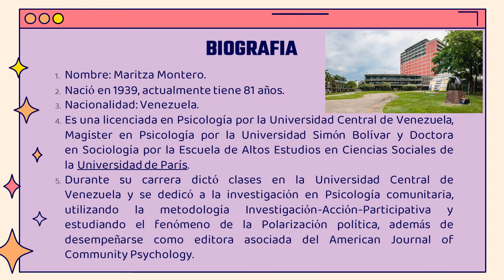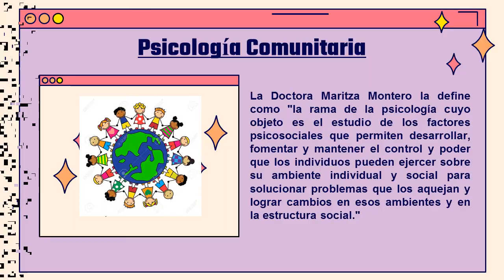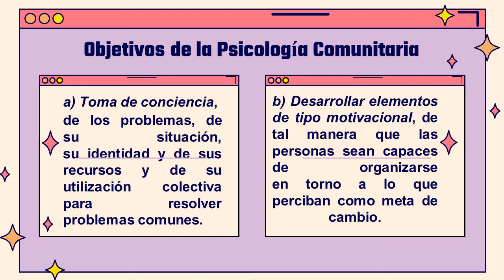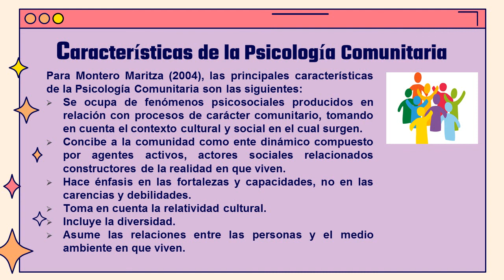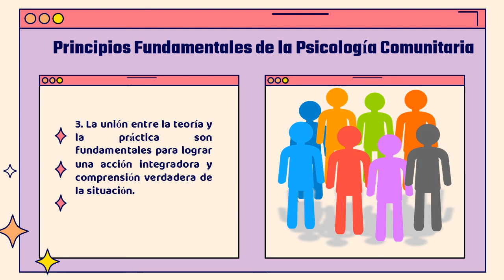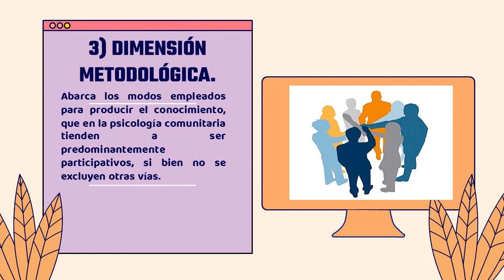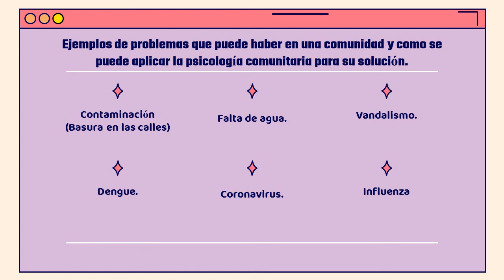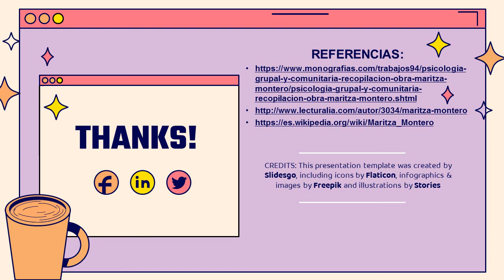MARITZA MONTERO Y APORTACIONES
Aportaciones de Mariza montero al campo de la Psicología social. Descripción de la psicología comunitaria.